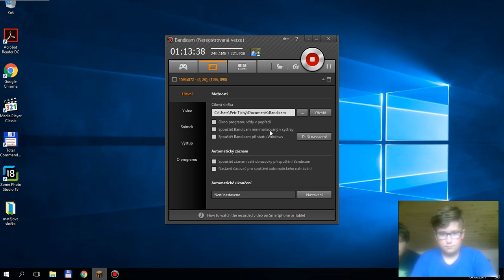Minecraft Minihry Ep 1 [1 hodina minecraftu]